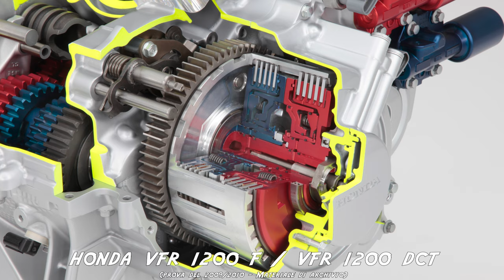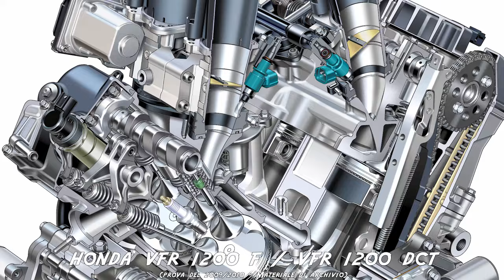Comprala usata: Honda VFR 1200 F e VFR 1200 DCT pregi, difetti e richiami ufficiali!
Honda VFR 1200 è la protagonista di questa nuova puntata di compralausata un modello che arrivò nel 2009 come vera e propria bandiera tecnologia della Casa di Tokyo! Ve lo diciamo subito: non ebbe il successo di vendite che meritava, anche per colpa della sua estetica molto particolare, ma chi l’ha guidata l’ha ancora nel cuore! Seguiteci e vi spieghiamo il perché!